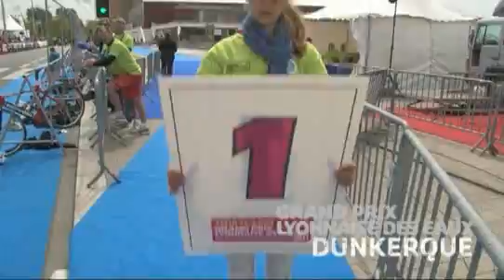Grand Prix Lyonnaise des Eaux de Dunkerque 2011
2ème étape du Grand Prix Lyonnaise des Eaux à Dunkerque le 22 mai 2011 ! Les meilleurs triathlètes mondiaux au rendez-vous!